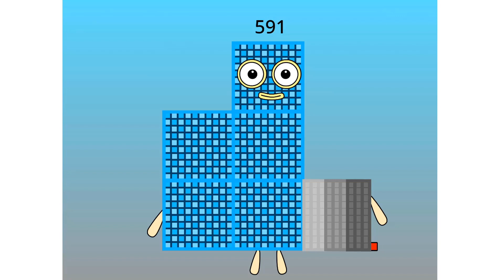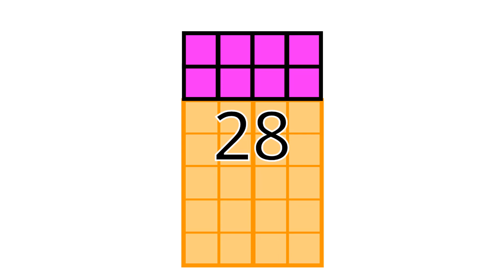Numberblocks Animation!Alternative Numberblocks Band Retro DLC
Numberblocks Addition
Numberblocks Adding